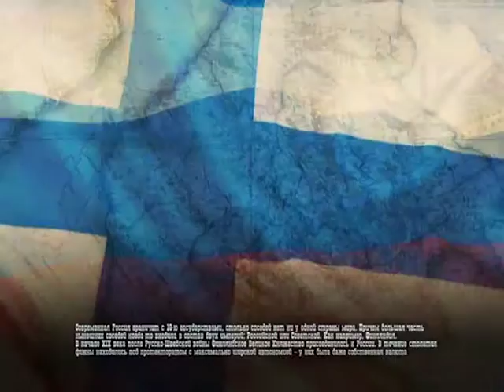ДОГОВОР С ФИНЛЯНДИЕЙ